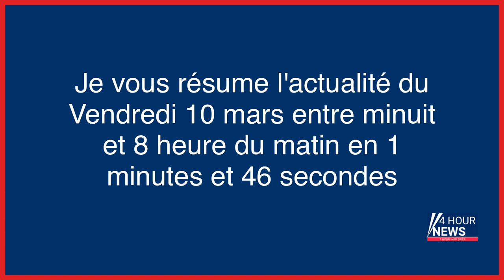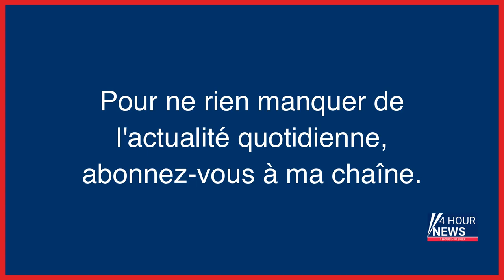Résumé de l'actualité du jour : Vendredi 10 mars entre minuit et 8h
- Un attentat palestinien fait trois blessés et un mort à Tel-Aviv
- Météo : toujours 11 départements en vigilance orange ce vendredi 10 mars
- Chine : Xi Jinping obtient un inédit 3e mandat de président
- Chine : Xi Jinping reconduit président pour un troisième mandat
- Piégée par la hausse des taux, la Silicon Valley Bank au bord du gouffre
- Fillette de six ans fauchée sur la route : « Léarta ne doit pas être morte pour rien »
- La Corée du Nord veut intensifier ses « exercices de simulation de guerre réelle »
- Pour une « guerre réelle », Kim Jong-un renforce les manœuvres militaires
- Hambourg : ce que l’on sait de la fusillade mortelle dans un centre de Témoins de Jéhovah
- Yvelines : la tentative de féminicide ressemblait à un accident de jardinage